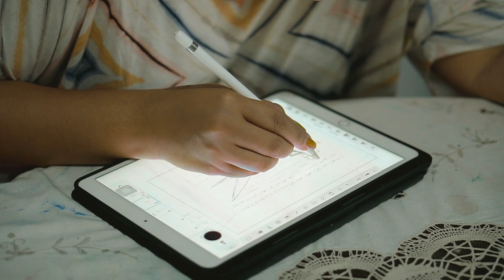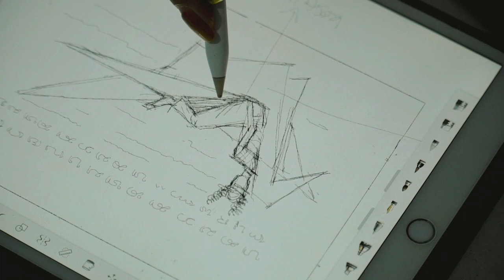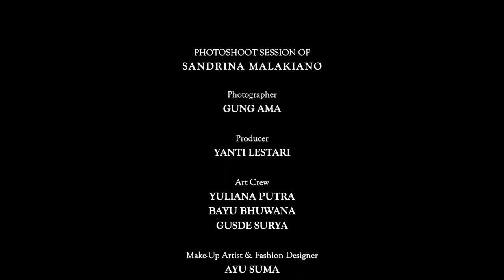Sandrina Malakiano | 50 What? Photo Book Project | Session 1. BTS Gung Ama - Gama Photo 1930